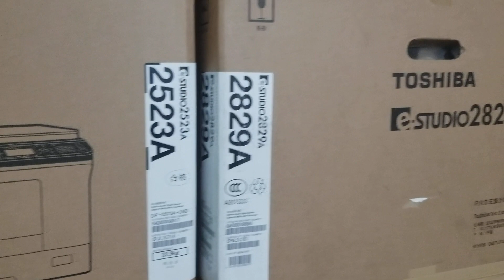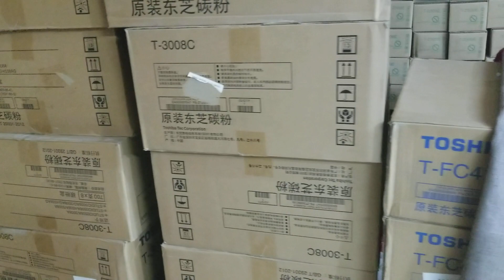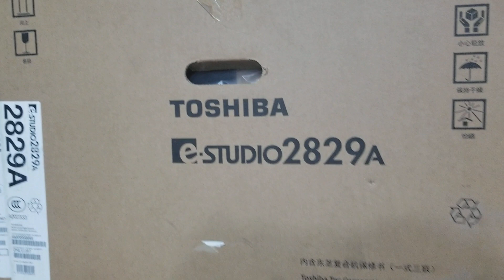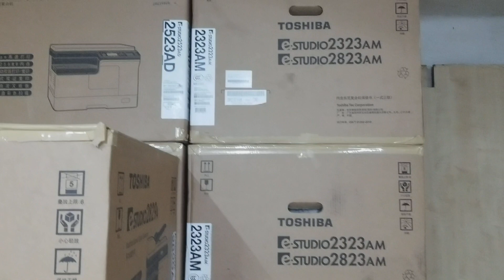ফটোকপি মেশিন পাইকারি দামে কিনুন। New universal office equipment wholesale office 01757550875